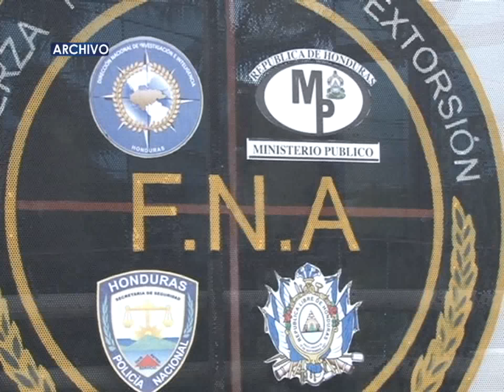FUSINA: Más capturas y desarticulación de bandas delictivas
FUSINA este día